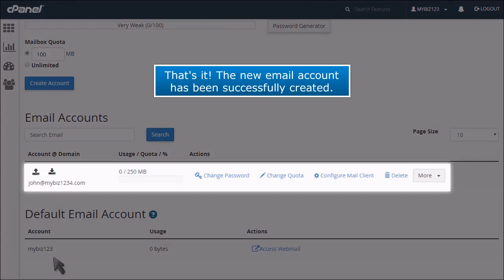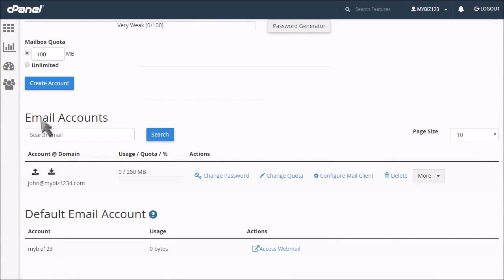How to create an email account in cPanel (Paper Lantern)